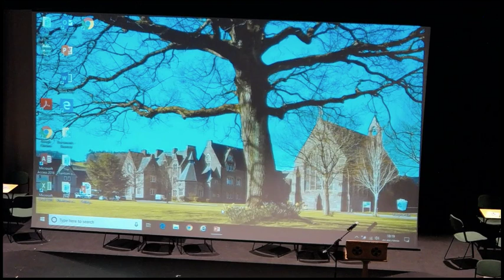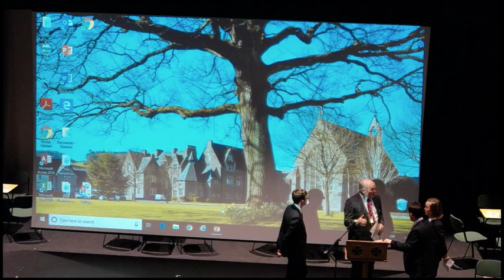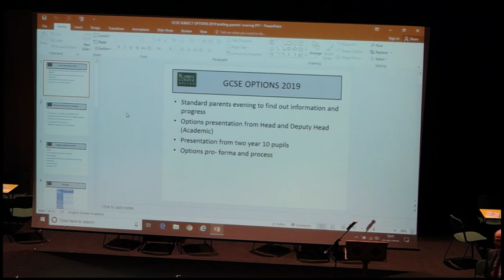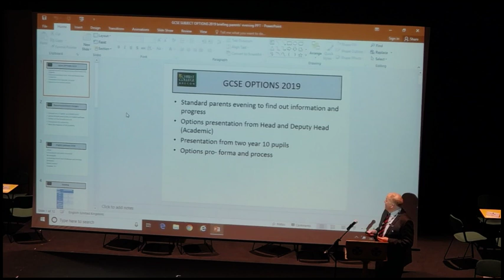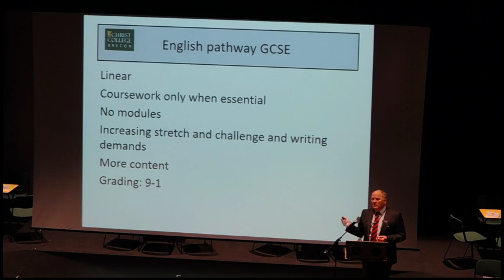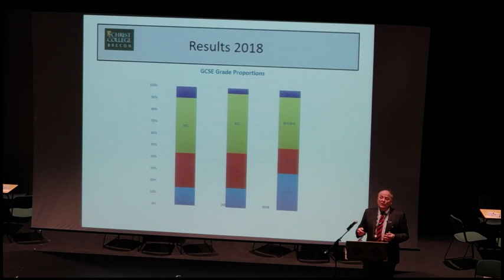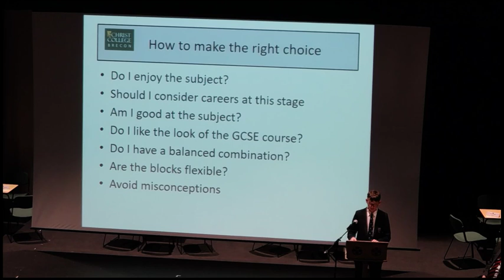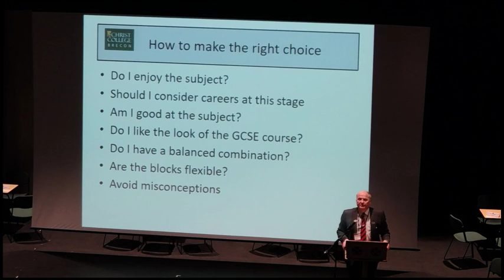Year 9 GCSE Options Presentation by David Bush